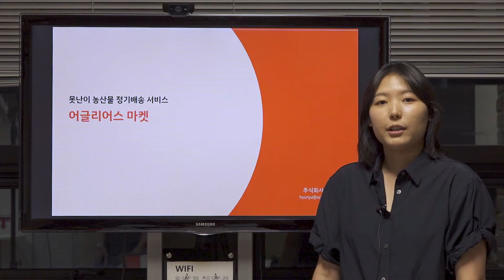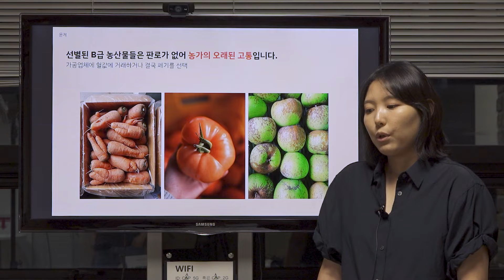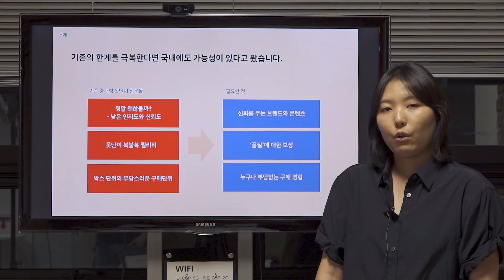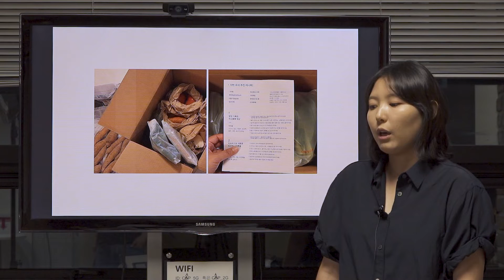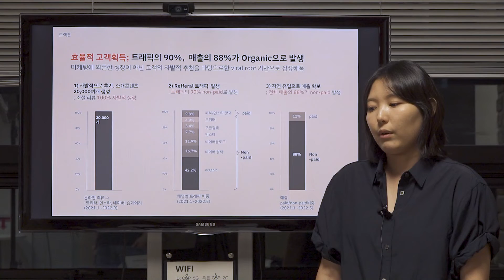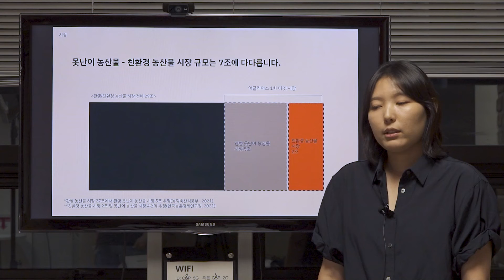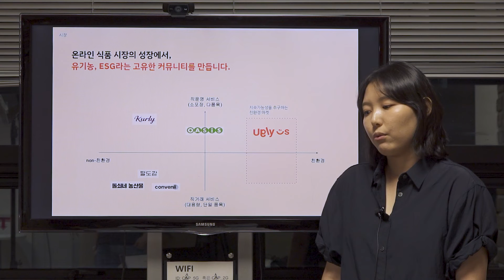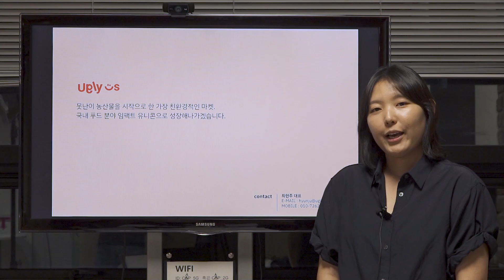[쫄지말고 투자하라! 시즌 11] 캐비지 최현주 대표 - 1부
어글리어스는 친환경 못난이 농산물 정기배송 서비스입니다. 모양, 크기, 판로 부족 문제 등의 이유로 갈 곳 잃은 농산물을 구출해 소비자의 식탁으로 배송합니다.

📢BGM
✔Track - Towards New Horizons - Inspiring Epic